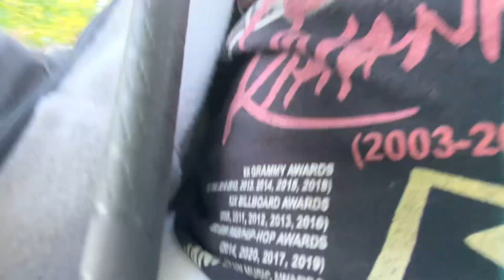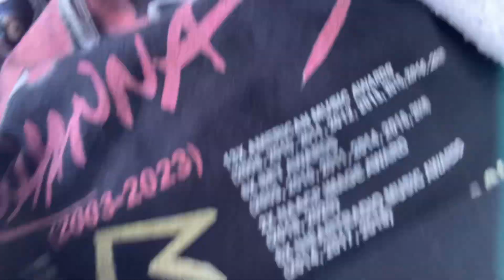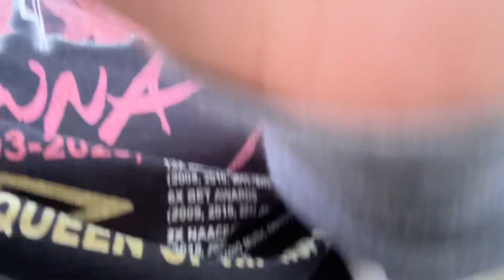Golfing 2023 part 2